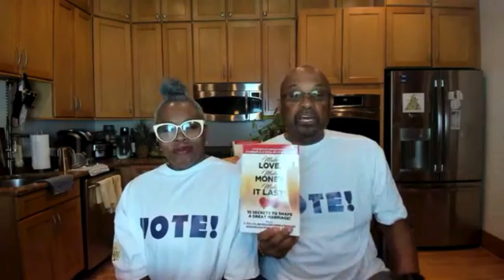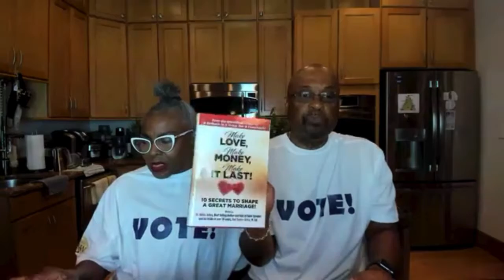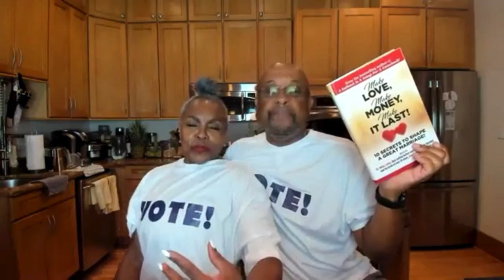Happily Married Mondays with The Jolleys - How To Recapture That Loving Feeling In Your Marriage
In this episode of Happily Married Mondays with The Jolleys, Willie and Dee share tips on how to recapture that loving feeling in your marriage.

Watch "Make Love, Make Money, Make It Last! The Broadcast" 9pm ET every Monday night